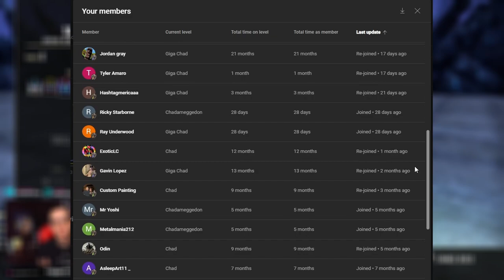Why Necromancer is the WORST PvP Class in The Elder Scrolls Online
In this video I rant and provide constructive criticism and suggestions on how best to make the Necromancer an actual playable class in PvP

⏰Timestamps⏰

🎵Music🎵